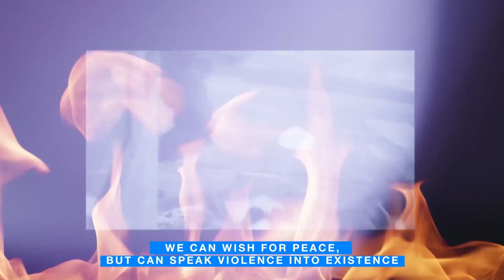Dumbfoundead - History of Violence [Full Video on BORN CTZN]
Dumbfoundead - History of Violence (Feat. Chancellor) [Official Lyric Video]